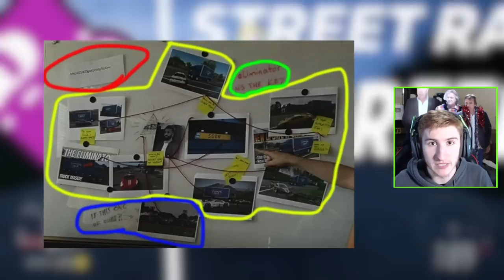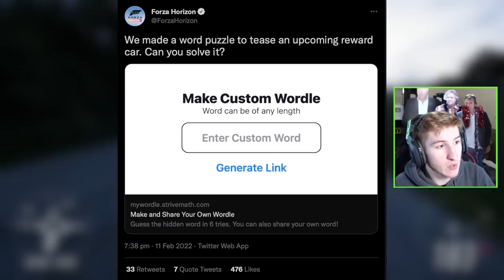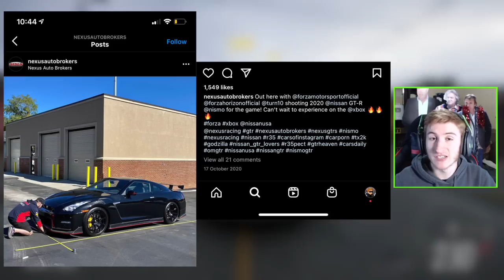Forza Horizon 5 - NEW Update 5 CAR CLUES! - Nismo Reveal + WC Results!